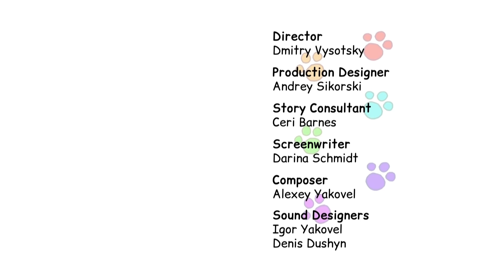Kid-E-Cats | Packing a Bag! - Episode 32 | Cartoons for kids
A new Kid-E-Cats episode No 32 “Packing a bag”:)
Once Dad was going on a business trip to another city. He had to leave in 10min but hadn’t even started packing! Getting ready for a business trip is a highly important thing, so Mom decided to help Dad. The Kittems also wanted to participate and, having started with the most necessary things, packed in a casserole, spoon, flippers, inflatable raft, guitar, globe and many more...
Watch the new episode “Packing a bag” and find out how Kittens managed to get their Dad ready for the business trip:)